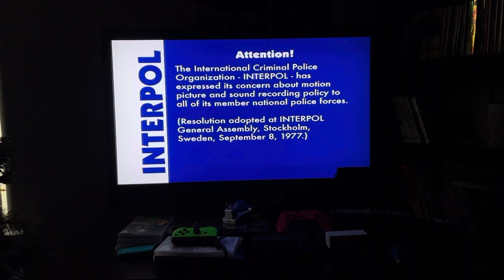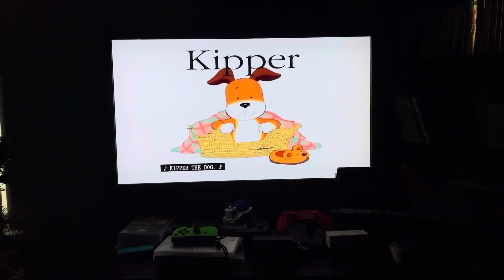Opening to Kipper friendship tails 2003 DVD￼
FBI warning
Interpol￼ screen
Hit entertainment logo￼￼
DVD menu
Theme song￼￼
That’s it